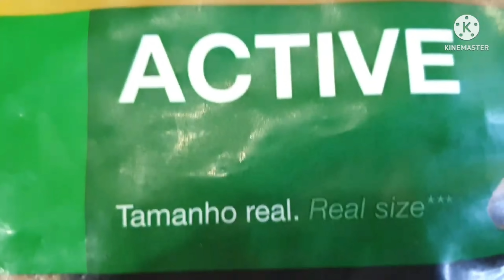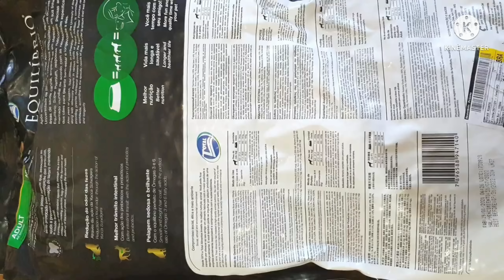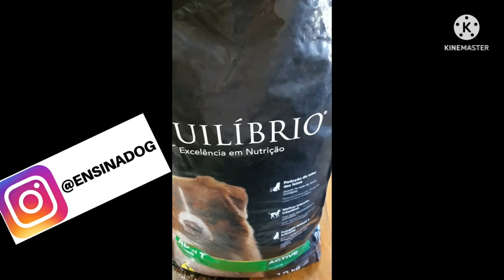Melhor SUPER PREMIUM DO BRASIL ✳️ BOA E BARATA! | Ração cães e gatos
Melhor SUPER PREMIUM DO BRASIL ✳️ BOA E BARATA! | Ração cães e gatos  Nesse video eu falo de ração para cachorro, ração super premium boa e barata para cachorro, video sobre melhor ração super premium no quesito custo e beneficio.

👉 COMPRAR CURSOS